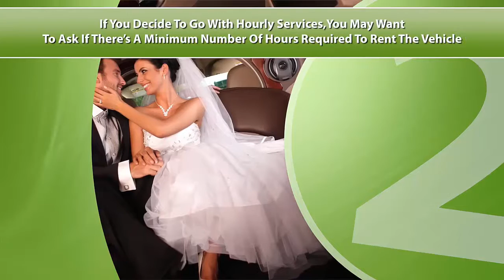Local Affordable Sonoma Napa Marin best designated drivers Car Service San Rafael CA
Nearest Very affordable Sonoma Napa Marin best quality designated drivers Vehicle Service
Description Local Affordable Sonoma Napa Marin best designated drivers Car Service San Rafael CA